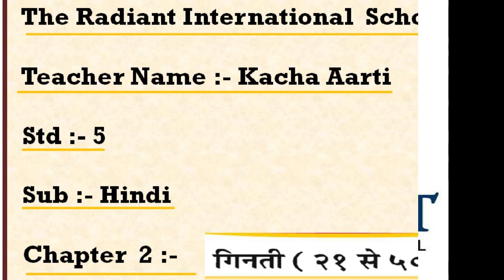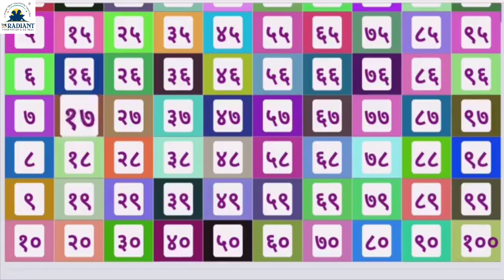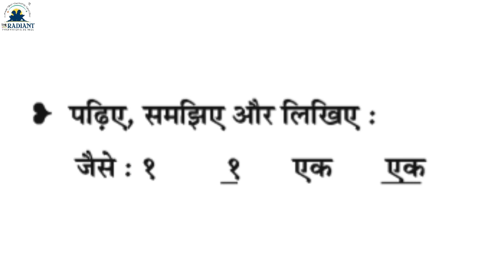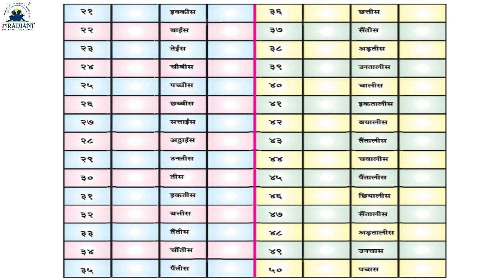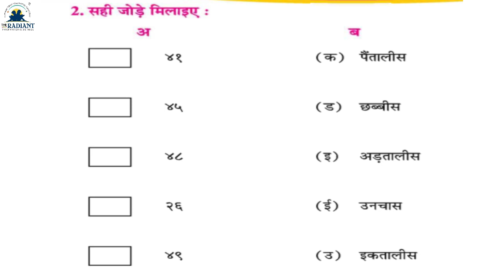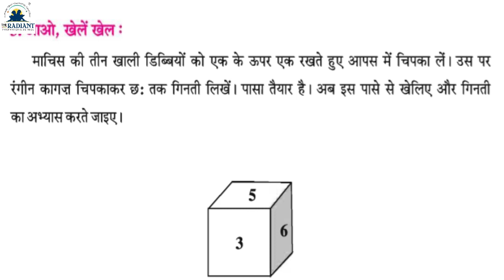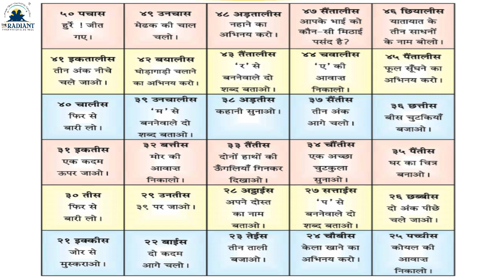GUJ MED STD 5 HINDI 5 8 std 5 Hindi ch 2 ginati